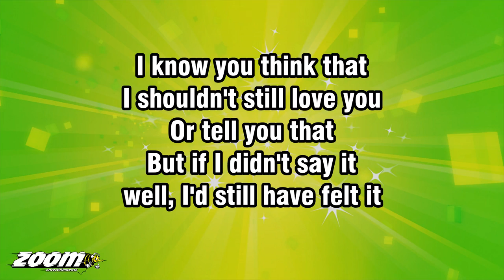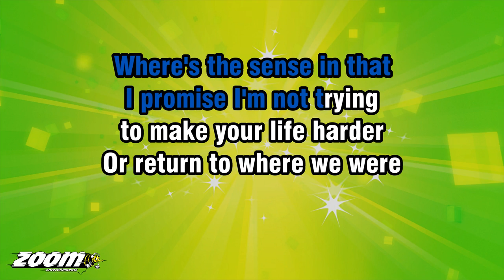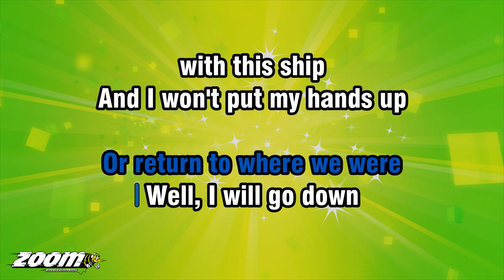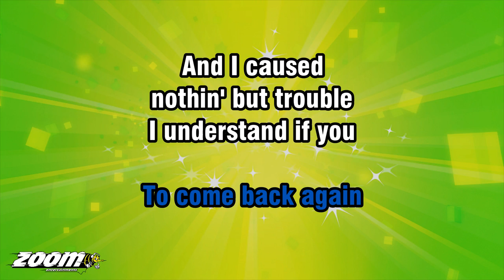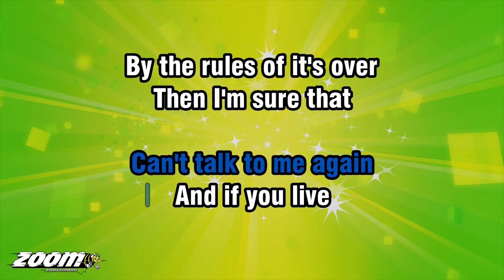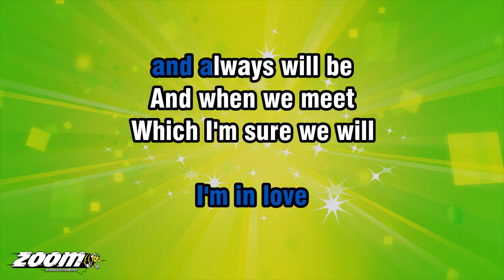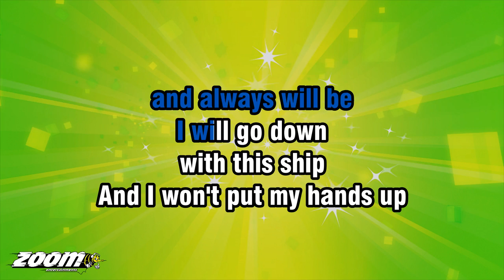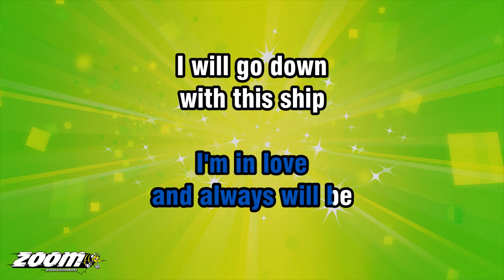Dido - White Flag - Karaoke Version from Zoom Karaoke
Song lyrics:

I KNOW YOU THINK THAT
I SHOULDN'T STILL LOVE YOU
OR TELL YOU THAT

BUT IF I DIDN'T SAY IT
WELL, I'D STILL HAVE FELT IT
WHERE'S THE SENSE IN THAT
I PROMISE I'M NOT TRYING
TO MAKE YOUR LIFE HARDER

WELL, I WILL GO DOWN
WITH THIS SHIP
AND I WON'T PUT MY HANDS UP
AND SURRENDER

THERE WILL BE NO
WHITE FLAG ABOVE MY DOOR
I'M IN LOVE
AND ALWAYS WILL BE

I KNOW I LEFT TOO MUCH
MESS AND DESTRUCTION
TO COME BACK AGAIN

AND I CAUSED
NOTHIN' BUT TROUBLE
I UNDERSTAND IF YOU
CAN'T TALK TO ME AGAIN

AND IF YOU LIVE
BY THE RULES OF IT'S OVER
THEN I'M SURE THAT
THAT MAKES SENSE

WITH THIS SHIP
AND SURRENDER

I WILL GO DOWN
WITH THIS SHIP
AND SURRENDER

WITH THIS SHIP
AND SURRENDER

WITH THIS SHIP
AND SURRENDER